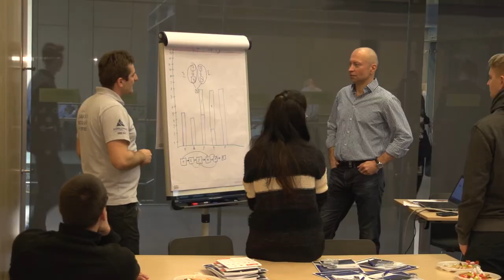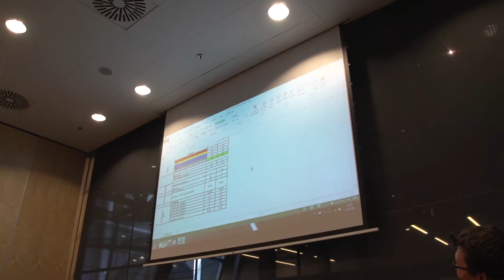Polacy zaprojektują samochodowy fotel przyszłości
Wypowiedź: Natalia Kuszwara, specjalista ds. Personalnych Kongsberg Automotive Pruszków.

Będzie wygodny, pełen nowinek technologicznych i komfortowy – taki może być samochodowy fotel przyszłości. Jak dokładnie będzie wyglądał? O tym możemy przekonać się już niedługo, gdyż właśnie ruszył konkurs na zaprojektowanie takiego fotela.